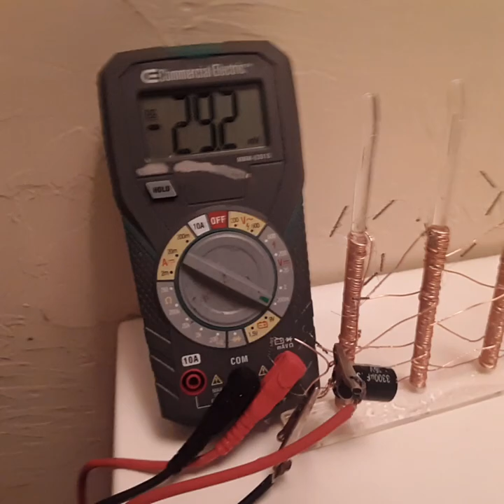HYGROELECTRICITY : AIR TO ELECTRIC POWER !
using graphene and silver on copper coils arranged in perrigo transformer style to convert humid air directly to electricity see comments section for research links